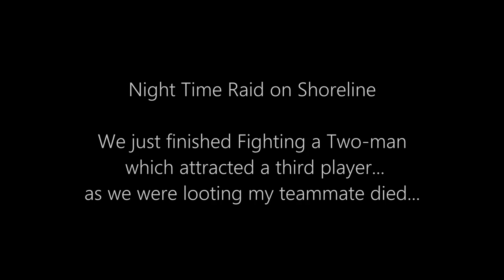NVG's off, flashlights on - Escape From Tarkov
Pro Tip: When fighting during a night time raid, turn off your NVG's and turn on your flashlight.